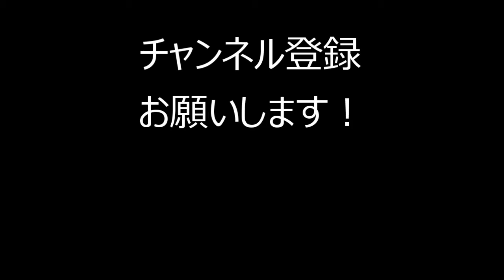【朝倉未来】フォーエイトとの鬼ごっこでとんでもない走りを見せる！【切り抜き】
朝倉未来選手の切り抜き動画を公認の元、投稿しています。
皆で朝倉未来選手を応援しましょう！

・朝倉未来選手オンラインサロン　強者理論